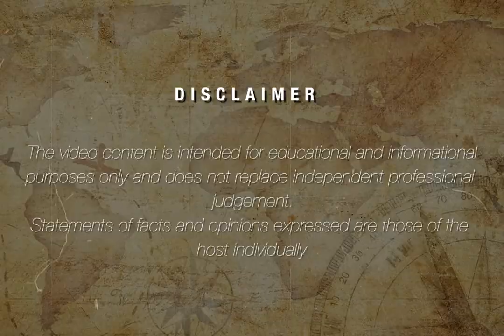Learn Live Hope (LLH) [Chapter Three: Rivers Bring Water to Life]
Freshwater habitats account for some of the richest biodiversity in the world, and rivers are a vital ecosystem for many species. People depend on rivers for their way of life and their livelihoods, from fishing to agriculture, the way we manage our waterways has a direct impact on people's lives.

Kaipen- also spelled Khaiphaen or kai pene- is made from river weed harvested from the Mekong and other rivers in northern Laos. From December to May, when water levels drop during the dry season, women and children wade out into the river and harvest the long strands of green algae growing on the rocks and the river bottom.

From the video, you can watch the making process of Kaipen and understand why life in Laos revolves around the fluctuations of the river and the rhythms of the seasons. This lowly algae is one of many examples of how the Mekong and its tributaries are the lifeblood of the people of Northern Laos.